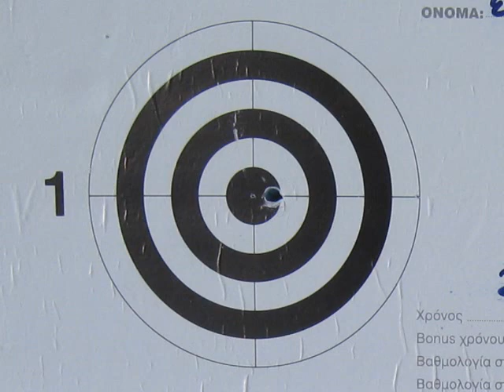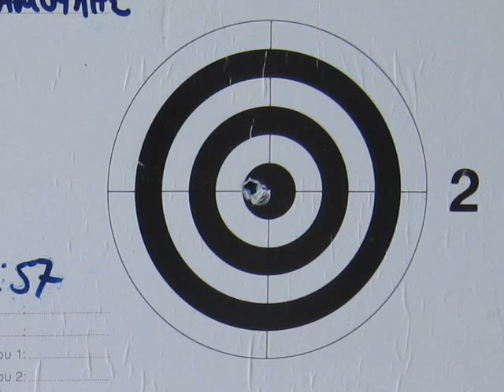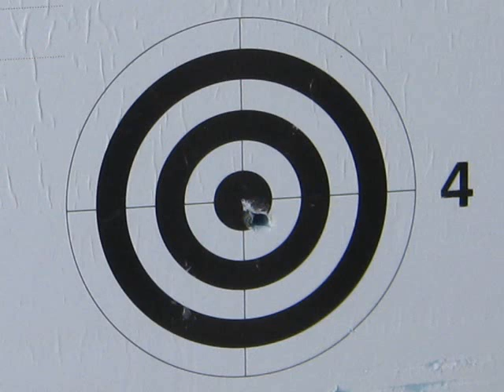SYROS 2009 UNDERWATER SHOOTING CHAMPIONSHIP 1st PLACE INDIVIDUAL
SPEARGUN TARGET SHOOTING